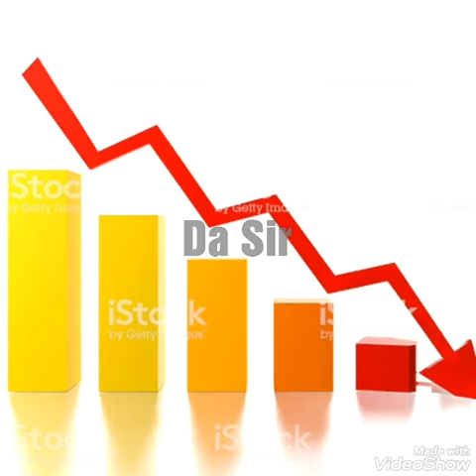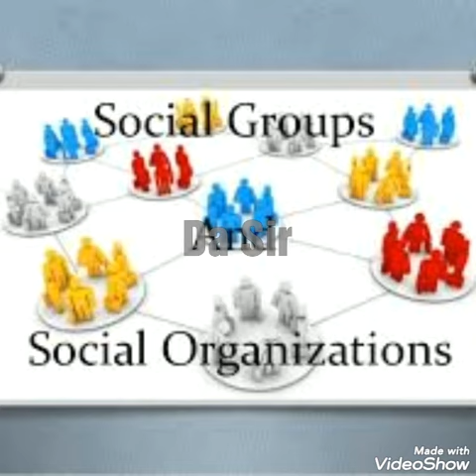Food Resource - World's Food Problem